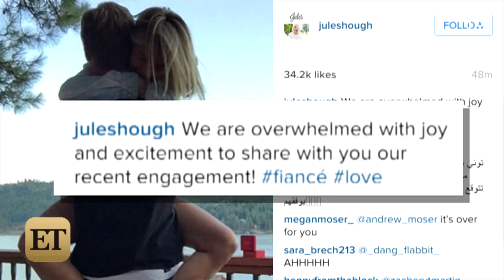Julianne Hough is Engaged to Brooks Laich! See the Pic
The 'Dancing With the Stars' judge now calls her hockey player beau her 'fiance.'